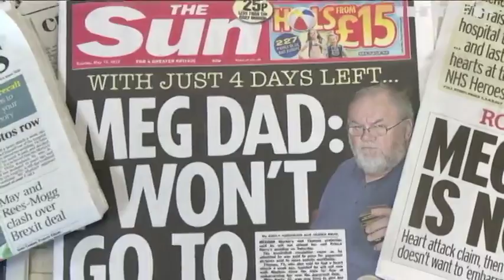Одруження Принца Гаррі: батько нареченої батько нареченої порушив традицію